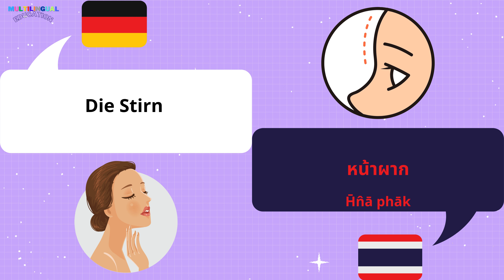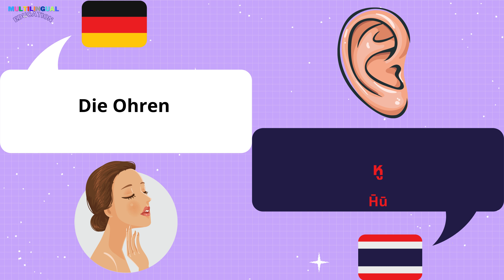Die Teile des GESICHTS auf Thailändisch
Lernen Sie die verschiedenen Teile des Gesichts in Thailändisch.